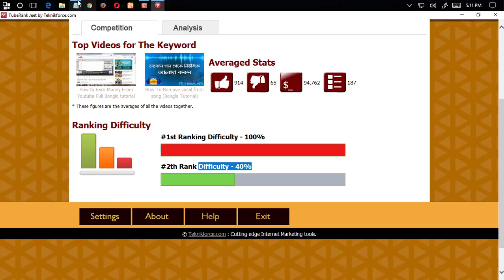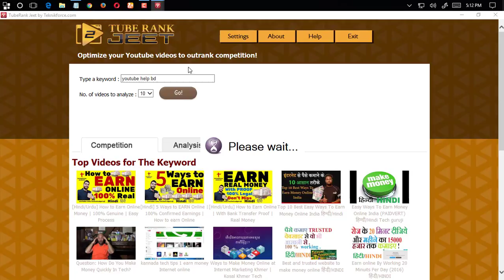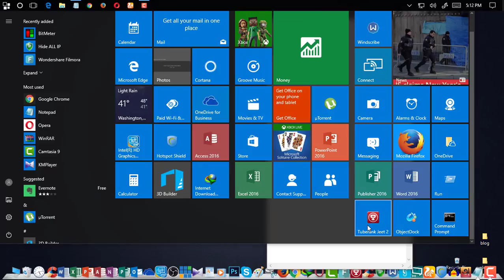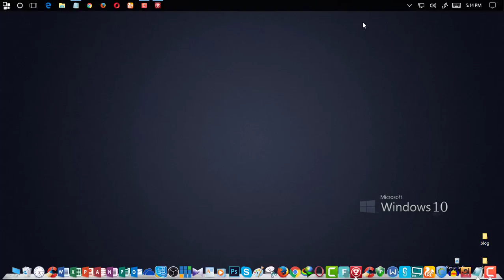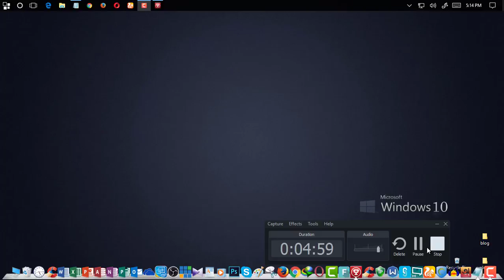How To Think Of A Top YouTube Channel Name Select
5 Tips for choosing a YouTube channel proclaim that is easy for people to recall therefore you can buy more fans and views. I'm going to be showing you how to think of a pleasurable YouTube channel reveal! Today I am going to be teaching you how to think of a pleasing YouTube proclaim / username for your YouTube channel! Having a open to YouTube channel declare / username is important therefore you can stand out, but it can be hard to the fore happening bearing in mind a fine YouTube publicize! Many flexibility it can be hard to think of a suitable channel pronounce, consequently today I have some tips and ideas to have you create the omnipotent YouTube channel state and have the best username ever!.I've had before taking place when a handful of YouTube channel names on top of times for various projects and I know how hard it can be to locate the unadulterated declare.

YouTube Help , Adsense Help , Blogger , WordPress , Google account problem , software download and install problem and other...